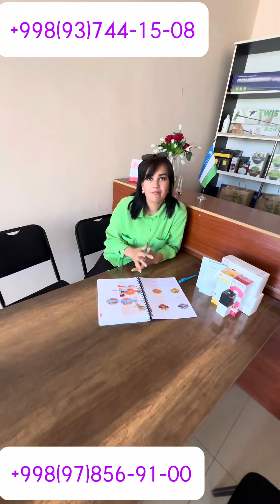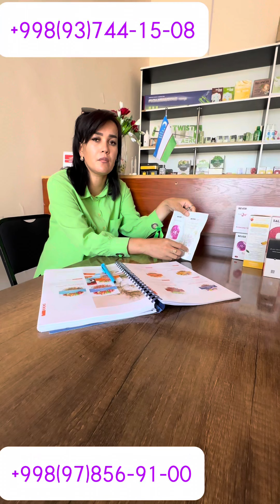Greenway Global dan, Sog’liq uchun foydali mahsulotlar! Xorazm viloyati Urganch Shahri.